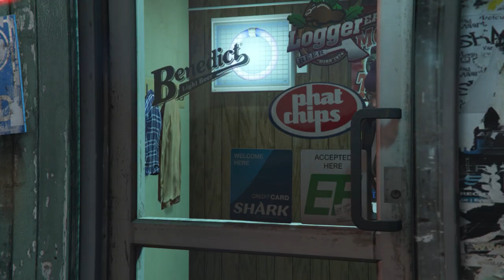Lamar's Rival Funeral Party: A Celebration of Life and Unity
In this heartfelt video, we invite you to join us as we attend Lamar's Rival Funeral Party, a unique event that aims to honor the life of a dear friend and foster unity among rivals. Despite the competitive nature between Lamar and his rivals, this gathering serves as a testament to the power of forgiveness and the importance of cherishing life.

Witness the touching moments as former rivals come together to celebrate Lamar's life, sharing stories, laughter, and tears. This event is a reminder that beyond the rivalries and conflicts, we are all connected by our shared humanity.

Join us as we capture the emotions, the camaraderie, and the spirit of healing that permeates throughout the funeral party. From heartfelt eulogies to touching tributes, this is a celebration like no other, where rivals become friends and enemies become allies.

Through this video, we hope to inspire viewers to reflect on the value of forgiveness, compassion, and the fleeting nature of life. It's a powerful reminder that it's never too late to mend broken relationships and embrace the unity that lies within us all.

Don't miss this extraordinary event that encapsulates the transformative power of love, forgiveness, and the healing that comes from embracing our shared humanity. Join us as we come together at Lamar's Rival Funeral Party, celebrating a life well-lived and the bonds that transcend rivalry.